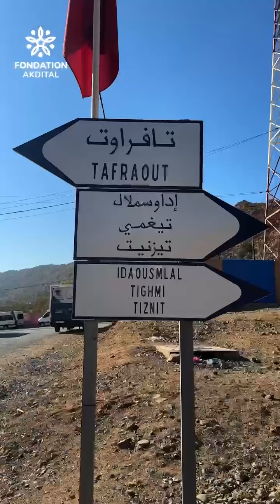Caravane médicale pour les enfants de la région de Tafraout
🚑𝗟𝗮 𝗙𝗼𝗻𝗱𝗮𝘁𝗶𝗼𝗻 𝗔𝗞𝗗𝗜𝗧𝗔𝗟 𝗮 𝗼𝗿𝗴𝗮𝗻𝗶𝘀𝗲́ 𝘂𝗻𝗲 𝗰𝗮𝗿𝗮𝘃𝗮𝗻𝗲 𝗺𝗲́𝗱𝗶𝗰𝗮𝗹𝗲 𝗵𝘂𝗺𝗮𝗻𝗶𝘁𝗮𝗶𝗿𝗲 𝗹𝗲𝘀 𝟮𝟳 𝗲𝘁 𝟮𝟴 𝘀𝗲𝗽𝘁𝗲𝗺𝗯𝗿𝗲 𝟮𝟬𝟮𝟰, 𝗱𝗲́𝗱𝗶𝗲́𝗲 𝗮𝘂𝘅 𝗲𝗻𝗳𝗮𝗻𝘁𝘀 𝗱𝗲𝘀 𝘃𝗶𝗹𝗹𝗮𝗴𝗲𝘀 𝗱'𝗜𝗻𝗴𝗵𝗶𝗿 𝗧𝗮𝗵𝗮𝗹𝗮 𝗲𝘁 𝗧𝗮𝗿𝘀𝗼𝘂𝗮𝘁𝗲, 𝗱𝗮𝗻𝘀 𝗹𝗮 𝗿𝗲́𝗴𝗶𝗼𝗻 𝗱𝗲 𝗧𝗮𝗳𝗿𝗮𝗼𝘂𝘁. Visant à offrir des soins de santé essentiels aux jeunes de cette zone isolée, à savoir des consultations médicales, des bilans sanguins et des échographies.

En plus des examens médicaux, 500 𝙘𝙖𝙧𝙩𝙖𝙗𝙡𝙚𝙨 𝙨𝙘𝙤𝙡𝙖𝙞𝙧𝙚𝙨 𝙚𝙩 𝙩𝙚𝙣𝙪𝙚𝙨 𝙙'𝙝𝙞𝙫𝙚𝙧 𝙤𝙣𝙩 𝙚́𝙩𝙚́ 𝙙𝙞𝙨𝙩𝙧𝙞𝙗𝙪𝙚́𝙨 𝙖𝙪𝙭 𝙚𝙣𝙛𝙖𝙣𝙩𝙨 𝙙𝙚 𝙡𝙖 𝙧𝙚́𝙜𝙞𝙤𝙣.

La Fondation AKDITAL remercie chaleureusement tous les participants ayant contribué, de près ou de loin, à la réussite de cette action humanitaire. Qu'il s'agisse des équipes du siège du Groupe AKDITAL, des médecins, ou des associations partenaires telles que la Fondation Internationale Al Basar et l’association Amanouz, nous saluons leur précieuse collaboration.🤝